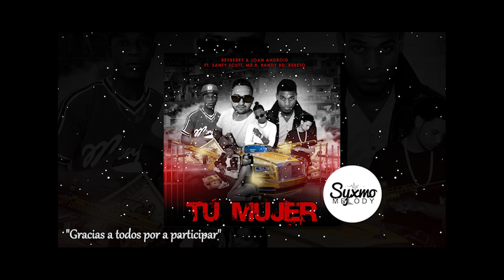TU MUJER - BEYBERRY❌ JOAN ANDROID❌ BEBETO .D❌ RANDY RD❌ Mr. R❌ SANTY SCUTT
prod. by Joan AndroiD & Prince Jones.

elaborated @t Syxmo Melody Records

Special Thanks to @ll Video Performers